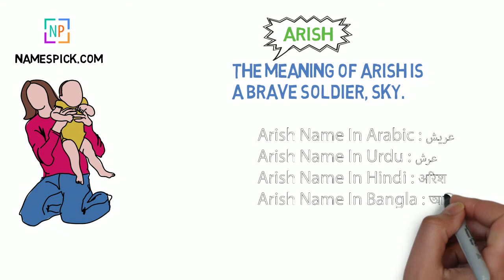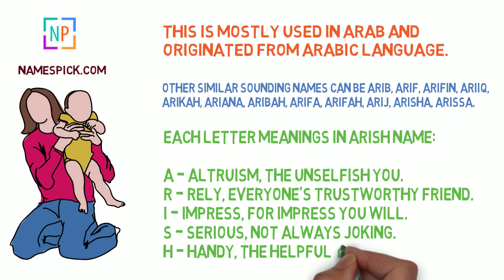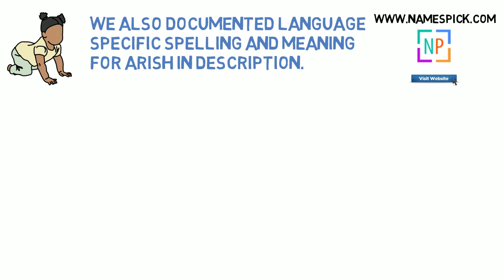The Meaning of Arish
You can request us to make video on your name on the comment or on our facebook inbox. Also we will add your name to our website. Thanks for supporting us.